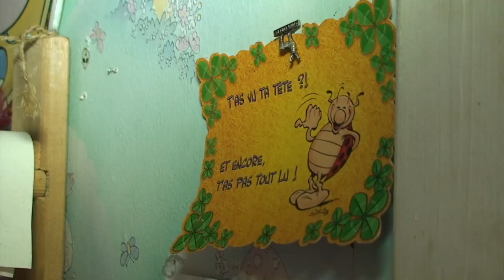URBEX-VIDEO #26 - La petite maison dans la prairie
Au détour d'un chemin, cette petite maison en pierres est apparue devant nous.
Le délabrement total règne dans ce lieu.Tout est encore là, il suffit juste de reconstituer le puzzle.
Une famille partie du jour au lendemain, des enfants présents, des lettres et affaires personnelles,... mais que s'est-il passé dans ce paisible endroit? Nous n'avons trouvé aucuns indices mais c'est avec un pincement au cœur que nous avons laissé derrière nous cette modeste demeure.
@ URBEX-VIDEO, 2015.